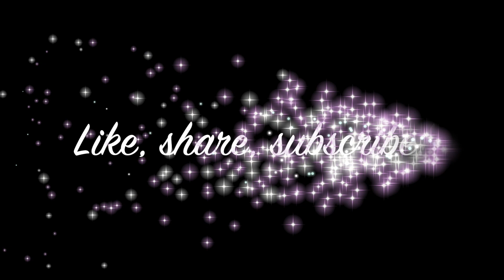Chef Mommy and her BFF make easy Vegan Enchilada Casserole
An easy recipe for Vegan Enchilada Casserole.